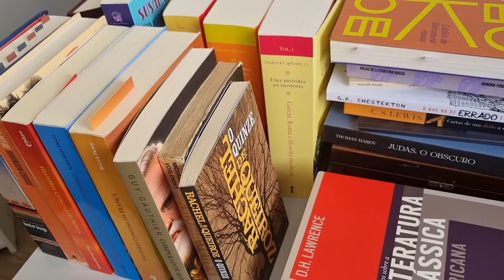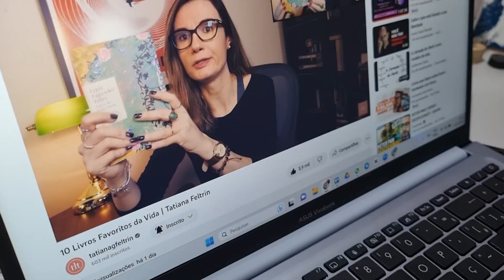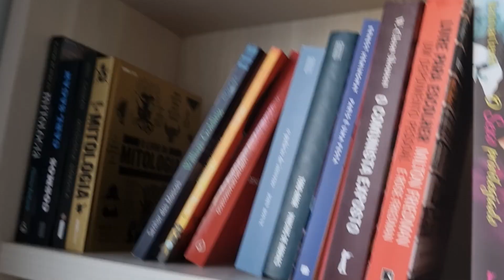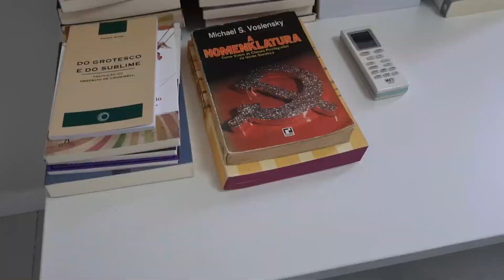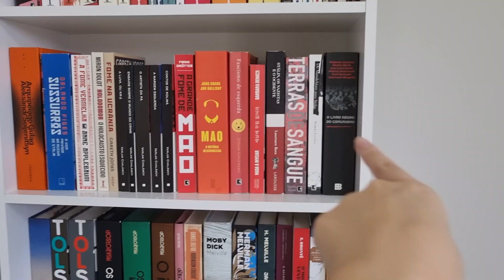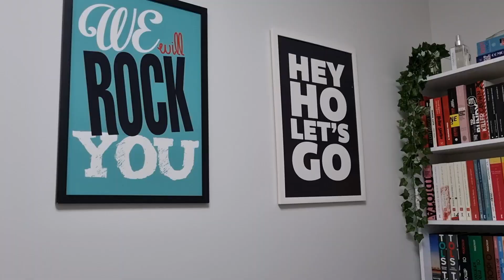Vlog de mudança: desencaixotando minha biblioteca, cenário novo e estante nova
Use meu cupom em todas as livrarias do selo CEDET (Vide Editorial, Sétimo Selo, Ecclesiae...): GABRIELLI5